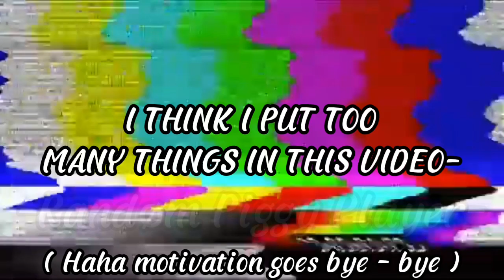Dandelions | Meme | Piggy Book 2 | NOT SHIP | Ft. Georgie, & Penny ( Distorted Piggy )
Hai!
Welcome to the description! :D
Motivation goes bye - bye after this vid-
AAAAAAAAAAAAAAAAAAAAAAA
Also, NOT a ship video.
they're S I B L I N G Z .
• Inspiration:
• Apps Used:
Ibis Paint
CapCut
Gacha Club
• Time Taken:
1 hour 30 minutes
• Character (s) Used:
Georgie ( or George )
Penny ( or Distorted Piggy )
• Play the Piggy game here!
Twitter : ( I don't have )
Tik Tok : ( I don't have )